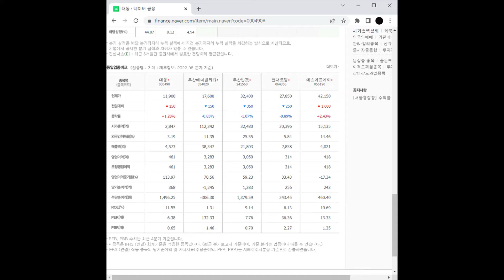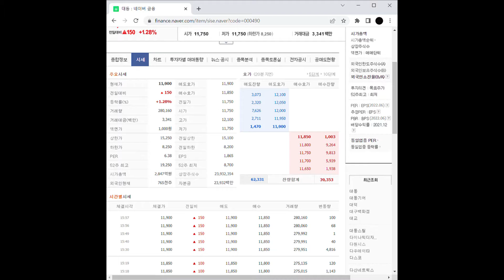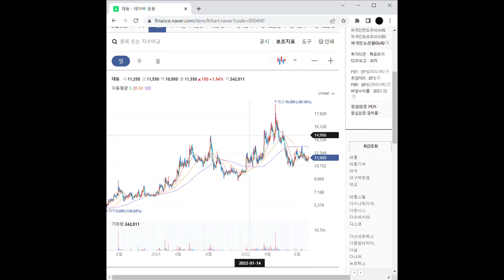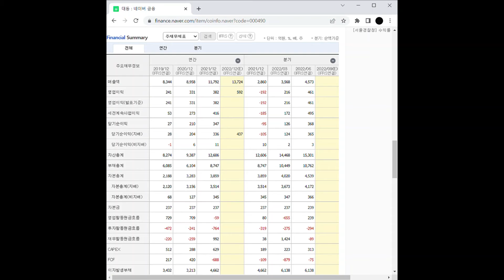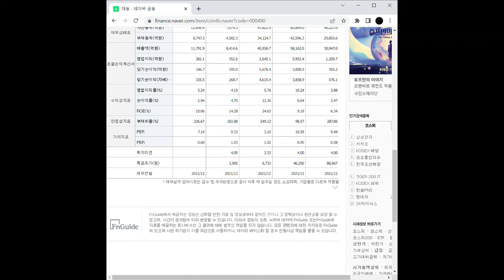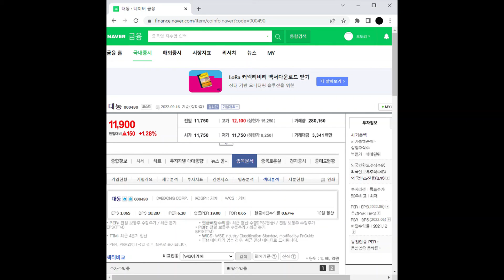자율주행 관련주 대동 주가 전망 및 차트 분석